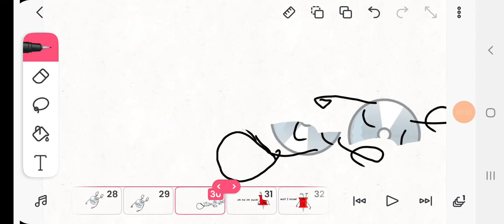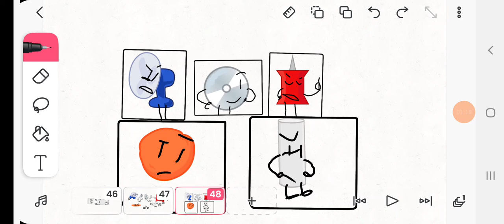battle of different object shows 1 what a crazy crossover